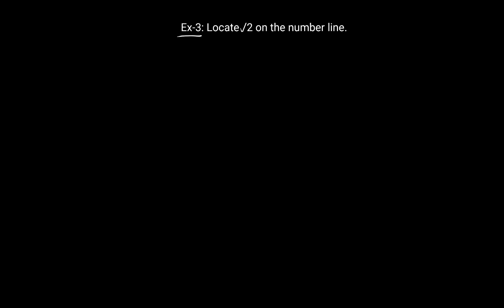Ex-3 l Ch-1: Number System l Class-9th l Maths l NCERT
Google pay,  Phone pay and Paytm- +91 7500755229